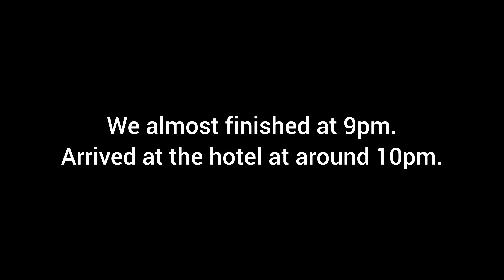Going to HOTEL MYSTAYS MAIHAMA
Took the taxi going to Maihama
Walking to DisneySea
Finding out what's in the hotel that I booked